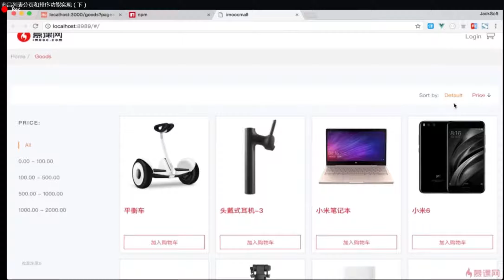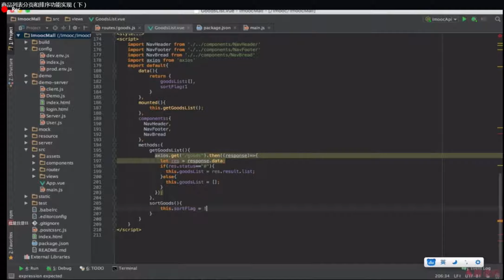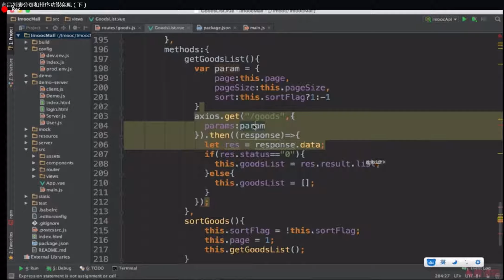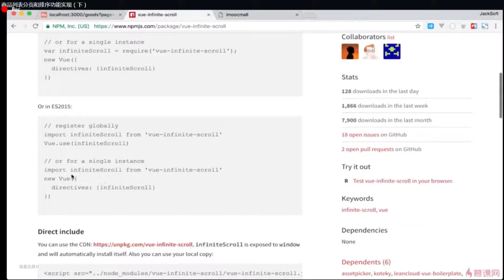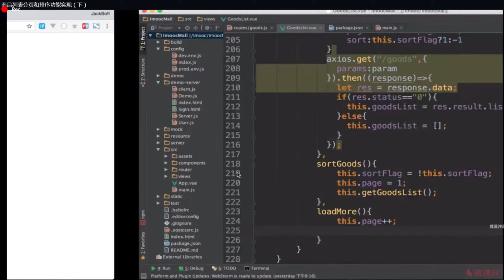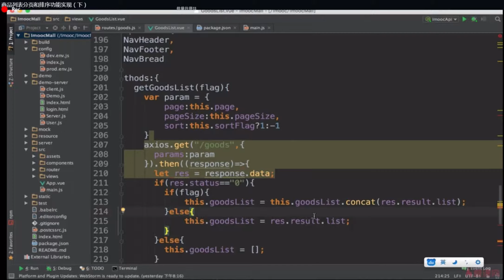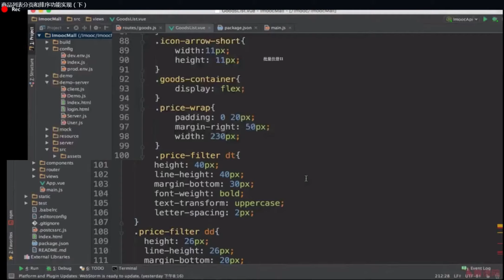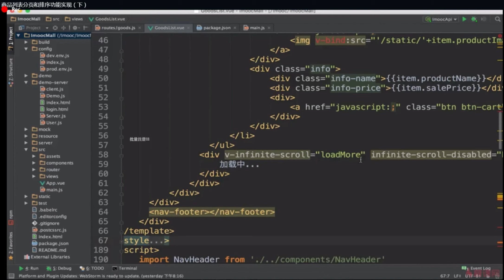9 4 商品列表分页和排序功能实现（下）